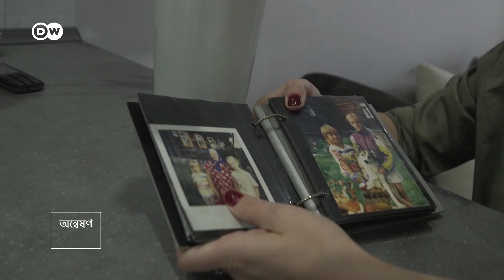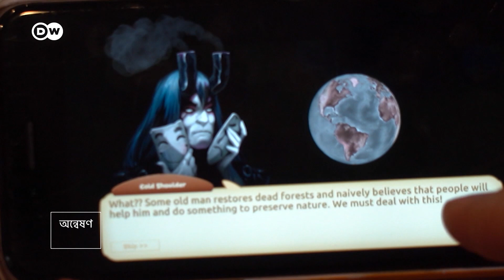গাছ বাঁচানোর লড়াইয়ে মারিয়ানা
একদিকে নির্বিচারে গাছ কাটা, অন্যদিকে পোকা এবং দাবানল৷ রাশিয়ার বিপুল বনভূমি উজাড় হওয়ার পথে৷ কিন্তু এক রুশ নারী নিজেই সেই বনভূমি পুনরুদ্ধারে ঝাঁপিয়ে পড়েছেন৷ নিজে হাজার হাজার গাছ লাগানোর পাশাপাশি অদ্ভুত উপায়ে মানুষকে উদ্বুদ্ধ করছেন গাছ লাগাতে৷